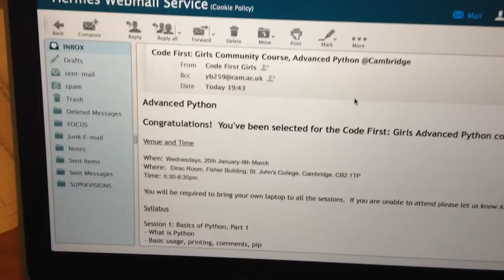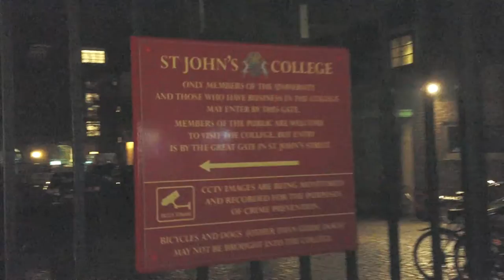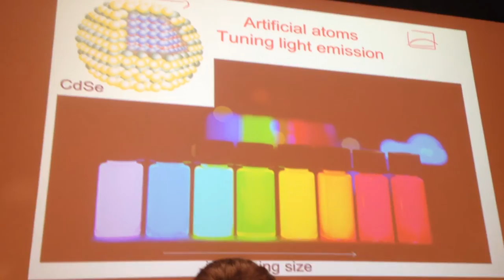CamVlog 11 - Sir Tony Hoare Visited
Timeline: 20 Jan - 15 Feb